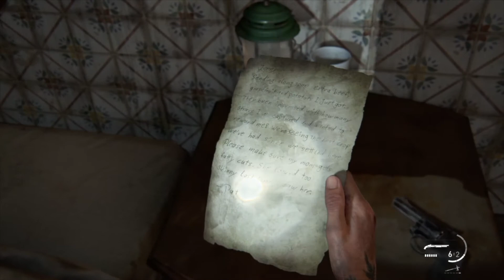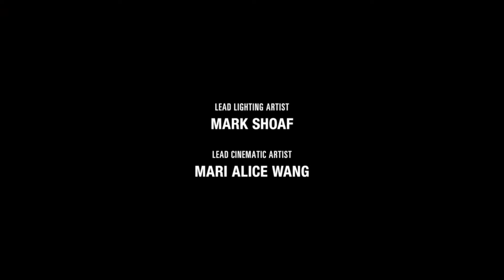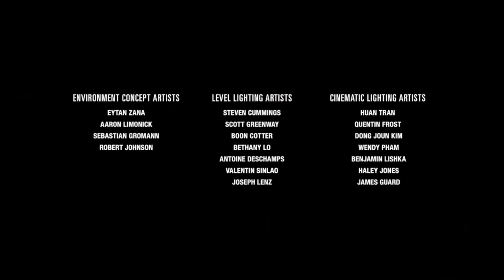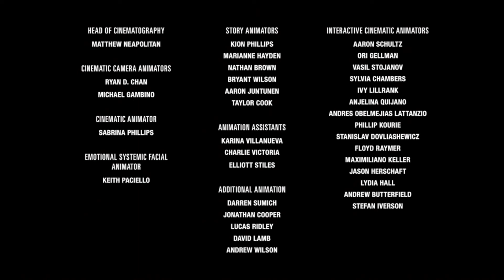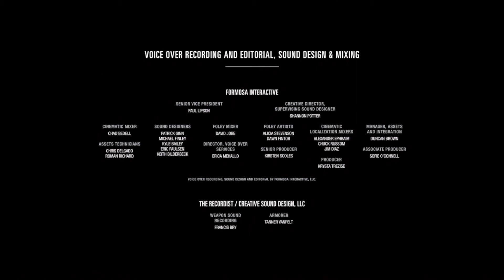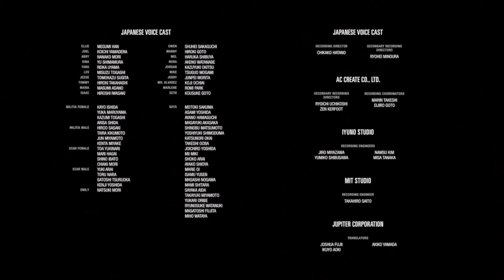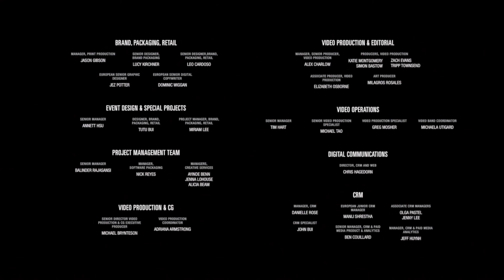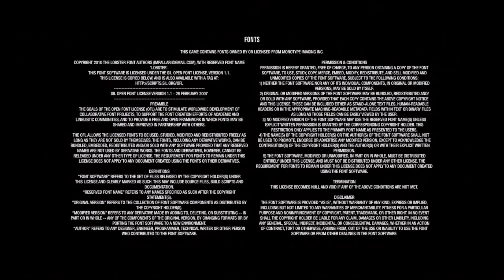[21] "FINALE" (Let's Play The Last of Us Part 2)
The (really long) journey is finally over...

Use Creator Code: Bigro_1